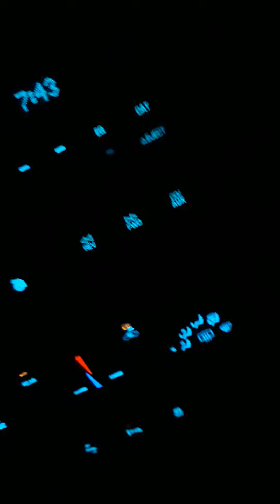22,9,2023,💙❤🙏🌹🇭🇹✝️☪️🕉subscribe please my channel dear all everyone